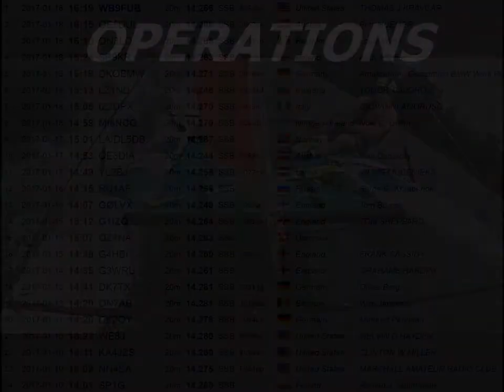15 thru 75 Meter High Power Magnetic Loop Build Part 5 Testing DX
More testing with the mag loop. The switch was flipped off with barely any conditions across the pond but managed a few contacts. Seems that if I can hear them I can work them. 50-70 watts going out. Tough to evaluate in these very poor conditions but we'll keep doing it. Signals were about the same at home in the ditch on the hex beam.